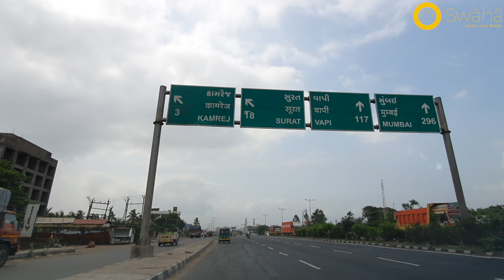First Personal Vlog | Welcoming Twins in Family | Naamkaran Day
This is our 1st Daily vlog.
We travelled from Vadodara to Surat for meeting our nieces, they are just 2 months old and as my wife had to keep their names, we had to visit.